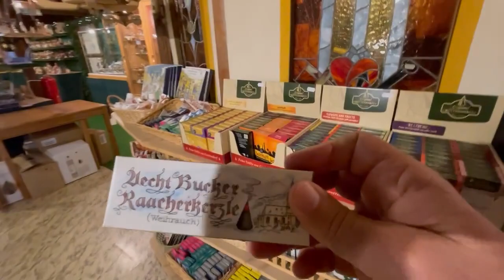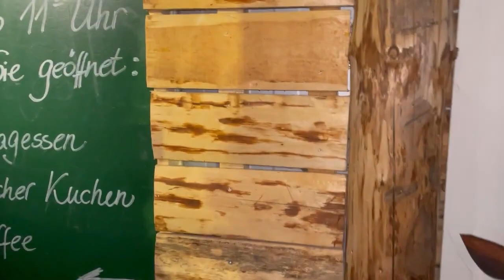Weihnachtsland & Gaststätte in Stützengrün Unsere Heimat ❤❤❤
Das schreiben die Wichtel vom Weihnachtsland selbst:
Herzlich Willkommen im „Weihnachtsland“ in Stützengrün.
Seit über 20 Jahren stellen wir in liebevoller Handarbeit Holzkunstprodukte her – vor allem für die christlichen Hochfeste Weihnachten und Ostern, aber auch vieles, was das ganze Jahr über Freude bereitet. Dabei fühlen wir uns der erzgebirgischen Tradition verpflichtet und bürgen für eine hochwertige Verarbeitung all unserer Produkte.
Die erzgebirgische Handarbeitstradition und insbesondere die Schnitzerei haben ihren Ursprung in einer harten Zeit: Nach dem Niedergang des Bergbaus verdienten sich findige Erzgebirger ein dringend benötigtes Zubrot durch den Verkauf selbstgemachter kleiner Kunstwerke. Ihre Motive entnahmen sie dabei dem täglichen Leben im Erzgebirge und so gehören nicht nur die Pyramide und das Räuchermännchen, sondern auch der Bergmann zu den typischen Darstellungen, die viele Erzeugnisse zieren.
Schnell wurden die Holzarbeiten auch überregional bekannt und beliebt, sodass sie immer weitere Verbreitung fanden. Heute ist das Erzgebirge nicht nur für seine einmalige Landschaft bekannt, sondern auch für seine Volkskunst.
Wir lieben die prachtvollen weihnachtlichen Kleinode und finden, dass es schade wäre, sie nur im Advent hervorzuholen. Deshalb ist im Weihnachtsland in Stützengrün das ganze Jahr über Weihnachten! Das wir damit richtig liegen, bestätigen die leuchtenden Augen unserer Gäste.
In strahlender Atmosphäre präsentieren wir euch eine große Vielfalt verschiedenster Produkte angesehener Hersteller aus aller Welt, die wir anhand strenger Qualitätskriterien auswählen. Ein besonderes Highlight sind natürlich die original Holzschnitzereien aus Stützengrün, die wir in liebevoller Handarbeit für euch fertigen. Ganz egal, ob ihr damit euer Heim in Vollendung dekorieren oder eure Lieben beglücken wollt – wir bürgen für höchste Qualität und Langlebigkeit.
Das ausgiebige Erkunden unserer Weihnachtswelt macht natürlich hungrig, doch auch damit lassen wir euch nicht allein. In unserer Gaststätte „Zum Weihnachtsland“ könnt ihr in gemütlicher Atmosphäre etwas gegen den kleinen und den großen Hunger tun.
Unsere gesamte Produktpalette findet ihr selbstverständlich auch im Weihnachtsland-Online-Shop. Dort gibt es neben anschaulichen Produktfotos auch detaillierte Erläuterungen zu den Besonderheiten der einzelnen Artikel. So holt ihr euch Weihnachten ganz bequem nach Hause.
Tretet ein und lasst euch verzaubern!